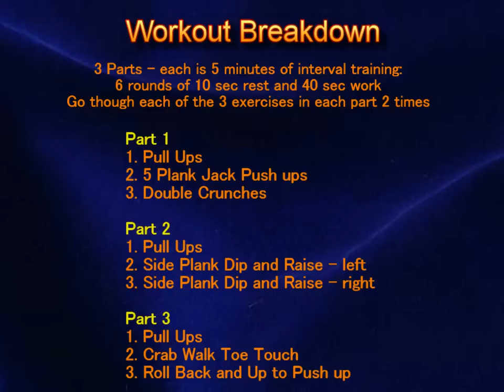Pulling a Fast One Pull Up Workout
Pulling a Fast One Pull Up Workout video